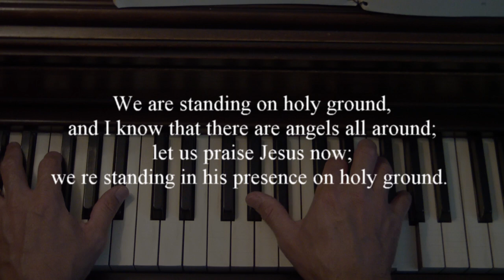Holy Ground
Ricardo plays "Holy Ground"